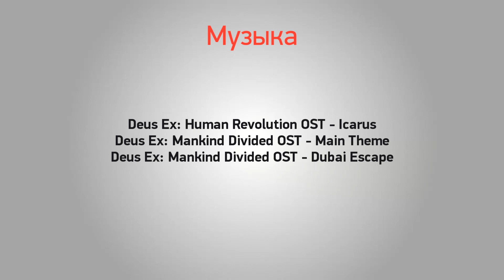Превью игры Deus Ex: Mankind Divided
Год 2027. Время великих инноваций и технологического прогресса. А также время хаоса и заговоров.
Год 2029. Механический апартеид и ущемление прав аугментированных. Человечество раскололось на два лагеря.
Год 2016. На сайте StopGame.ru выходит превью игры Deus Ex: Mankind Divided.